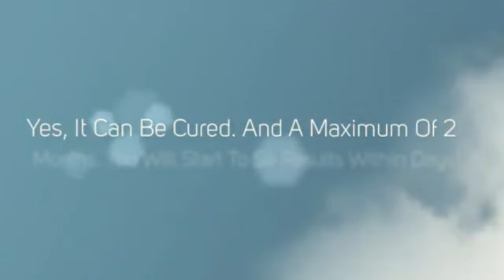home remedies for vitiligo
Leucoderma or even vitiligo is really a unique problem associated with pores and skin, that is seen as a white-patches. This is a skin condition by which a few regions of the skin we have turn out to be white-colored because of the progressive depigmentation or even lack of melanin through pores and skin coating. home remedies for vitiligo The actual color melanin is considered the most essential part of human being pores and skin which makes up about skin-color and therefore any kind of discrepancy from it will certainly offer the danger associated with Leucoderma. It really is more prevalent within females compared to as well as may also impact nearly every pores and skin kinds.

The majority of us believe that Leucoderma or even vitiligo is actually contagious as well as brought on by dangerous microorganisms, home remedies for vitiligo that is not correct. The specific reason for this particular skin-disorder continues to be not known. Although it really is considered which Leucoderma or even vitiligo is principally brought on by incorrect working of our own liver organ. Digestive system issues, metallic tension, persistent intestinal, digestive, gastrointestinal, jaundice, burning, accidents, and so on may also lead to Leucoderma. It may occur because of hereditary factors as well.

White-colored areas because brought on by Leucoderma can differ in dimensions as well as show up in any kind of section of the entire body. Nonetheless, these people mainly are usually within the hand, encounter, home remedies for vitiligo hands, throat or even back again. These types of areas appear unsightly, specifically for the folks having a darkish tone and they are usually the cause associated with heavy stress.

Typical signs and symptoms: Leucoderma generally starts through little white-colored places that in a later on phase contact form the actual areas. In the beginning they are light after which using the total depigmentation associated with melanin within all those places, turn out to be milky white-colored. Some other associated with Leucoderma consist of baldness or even calvicie; early graying associated with tresses, chilly awareness, and so forth. Furthermore, tresses within the impacted region additionally gets white-colored at some time of your time home remedies for vitiligo.

Natural home remedies: Leucoderma or even vitiligo is actually treatable up to specific level. There are lots of natural home remedies accessible, to help all of us to eliminate all those unsightly too stressing white-colored areas. A number of them tend to be talked about beneath

one Turmeric: A combination of turmeric as well as mustard essential oil is beneficial within recovery the actual white-colored areas. It really is among the helpful conventional methods to deal with Leucoderma in your own home. To make use of, very first get regarding five hundred game master associated with turmeric within 8 amounts associated with drinking water, steam this until it finally gets 1 liters. After that, filtration system this particular remedy through adding regarding five hundred milliliters associated with mustard essential oil into it. Use this particular blend two times each day within the areas home remedies for vitiligo.

second . Radish seed products: A combination of radish seed products as well as white vinegar can also be very helpful for your remedying of Leucoderma. To get ready this, get twenty five game master from the powder radish seed products as well as 2 tsp associated with white vinegar and blend all of them with each other. Put it on on the areas in a normal foundation.

three. Red-colored clay-based: An additional well-known home cure may be the combination of red-colored clay-based as well as turmeric fruit juice. The two are extremely effective simply because red-colored clay-based consists of copper mineral which is shown to be great for skin tone, as well as turmeric assists with getting regular blood flow.

four. Pomegranate simply leaves: Created the natural powder through milling a few dried out simply leaves associated with pomegranate after which take advantage of this frequently together with drinking water home remedies for vitiligo.

ayurvedic treatment for vitiligo
cure for vitiligo
cure vitiligo naturally
natural remedies vitiligo
vitiligo cures
natural treatment vitiligo
vitiligo homeopathic treatment
vitiligo natural remedies
vitiligo natural treatments